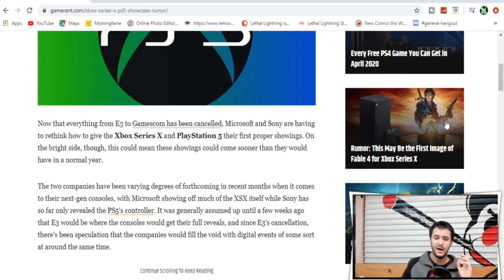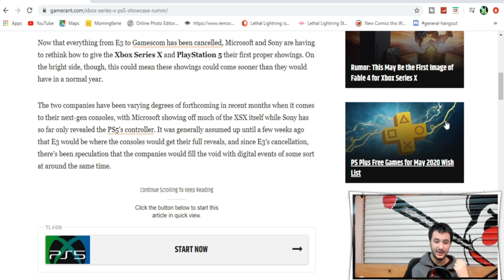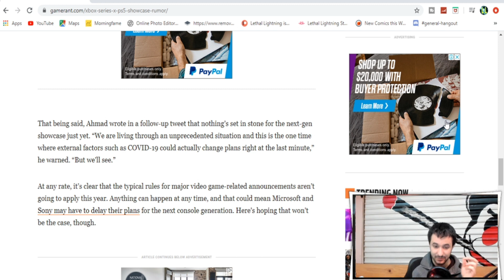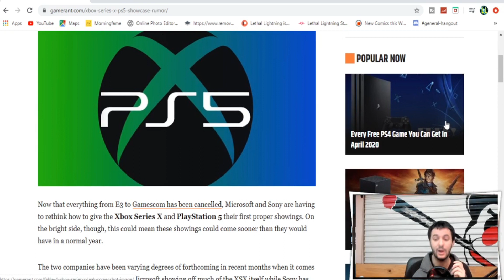Next-Gen Consoles Could Be Revealed Soon